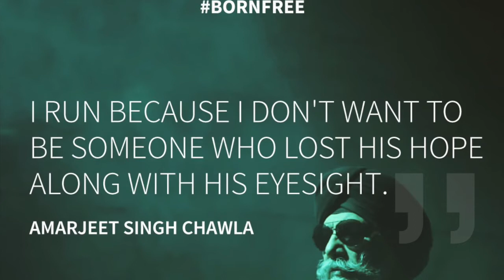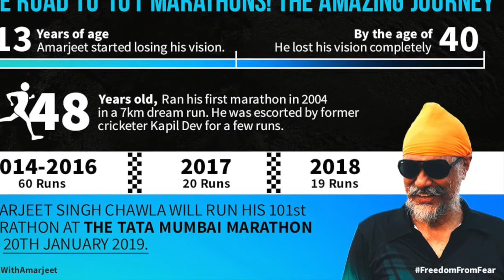ZENPod curtain raiser with Amarjeet Sporty Sikh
Curtain raiser - Season-5, of "ZENPod", featuring Shri Amarjeet Singh, also known as the “Sporty Sikh”, the only 60 year old blind person in the world to run 101 half marathons.  Amarjeet has till date done over 200 plus runs and that is the official tally.

Sighted till age 13, he started losing vision gradually and attained the condition of Total Blindness at the age of 40.  A Mountaineer, Swimmer and Runner, he started participating in sports & adventure activities at the age of 48.
Amarjeet has successfully completed(four times) a Walkathon of 300Kms long, from Mumbai - Shirdi walk for the blind.

“ZENPod” is a Podcast series that features trailblazers from different walks of life, with a purpose to build an empowered eco-system where learnings and experiences from these enlightened professionals, will be available within “arms reach of desire” for those who aspire to scale higher and wish to contribute, in their life’s pursuit.